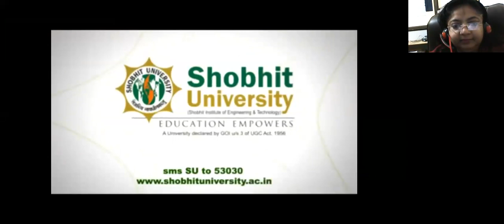Reduced Inequalities: UN-SDG 10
UN-SDG 10: Reduced Inequalities within and among countries
United Nations Sustainable Development Goal No 10
With Special Focus on
1. Reduced inequalities within country
2. Reduced inequalities among countries